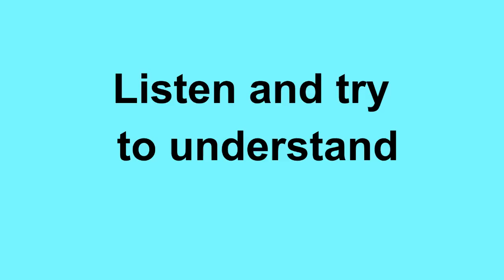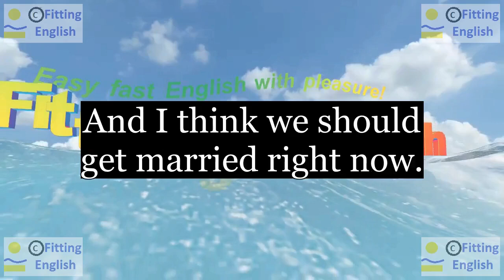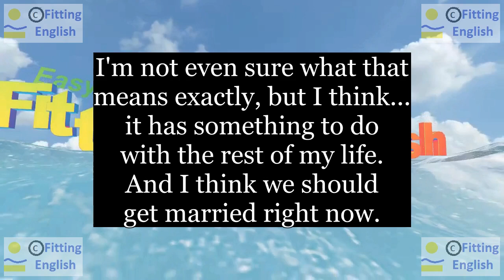Lesson090 Study English through film FOOLS RUSH IN on 9chnl Fitting English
SUBTITLES and NEW WORDS of FOOLS RUSH IN:
I'm not even sure what that means exactly, but I think...
it has something to do with the rest of my life.
And I think we should get married right now.
the rest of
HOW TO TRANSLATE this SUBTITLES with NEW WORDS:
LINKS of momentary text translation:
ES reference